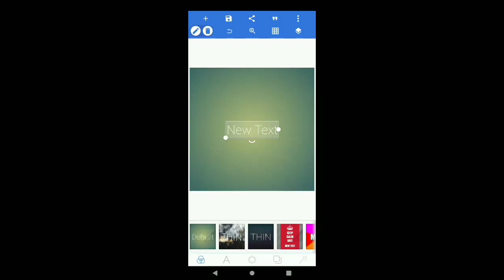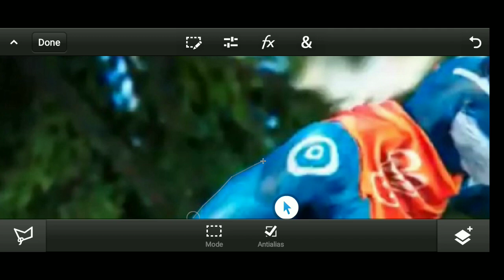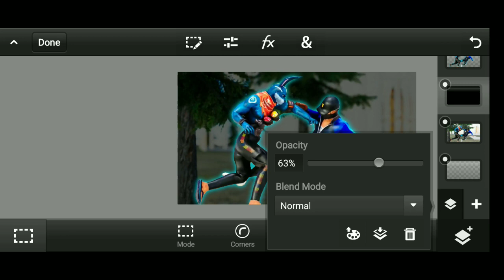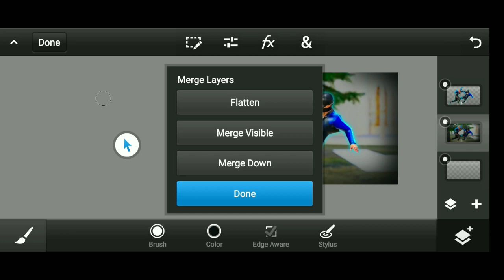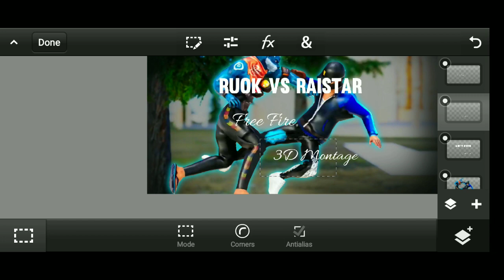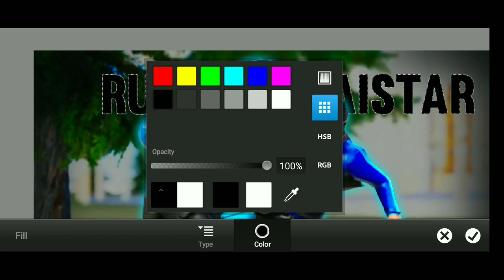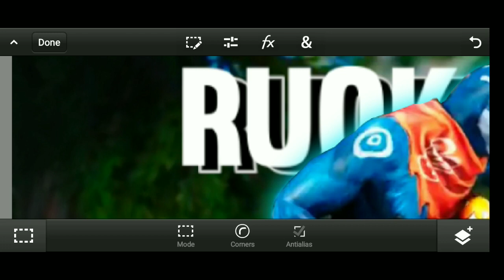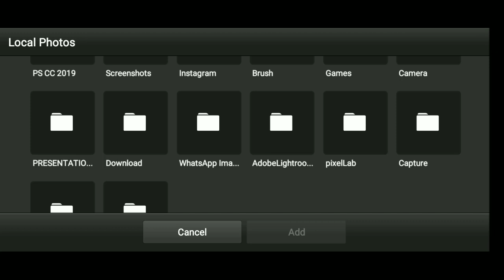How To Make A Thumbnail Like @PriZzoff || Prizzo FF Jesa Thumbnail Kaise Banaye? || Ravi Jaiswal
How To Make Professional Thumbnail In Android || Professional Thumbnails kaise banaye ?

           Paid Work Available on
I'm on Instagram as @ravig_fx. Install the app to follow my photos and videos.

username It's Sazzu FF

Logo - 120Rs
Banner - 180Rs
Intro - 90Rs
Thambanil - 45Rs
Overlay - 70Rs

Prizzo FF Jesa Thumbnail Kaise Banaye?